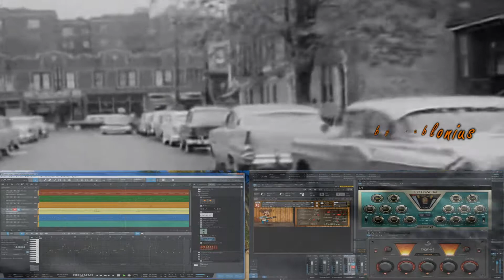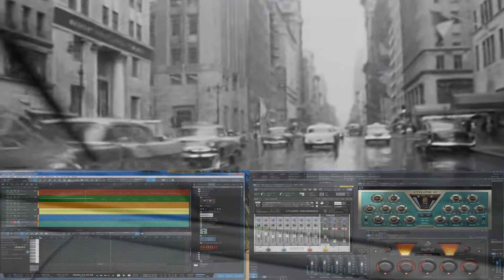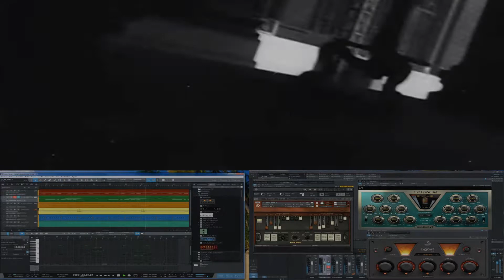Save The Last Dance For Me by pablonius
SIBELIUS
STUDIO ONE